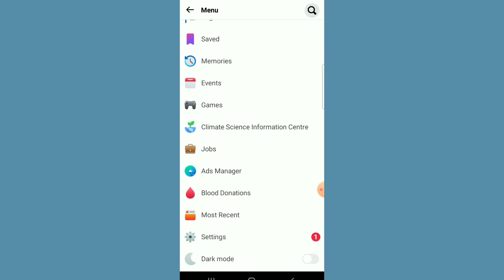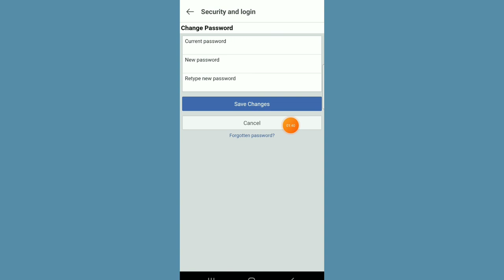How To Logout Facebook From All Devices By Android Phone |Facebook Account All Devices Logout Bangla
How To Logout Facebook From All Devices By Android Phone || Facebook Account All Devices Logout.